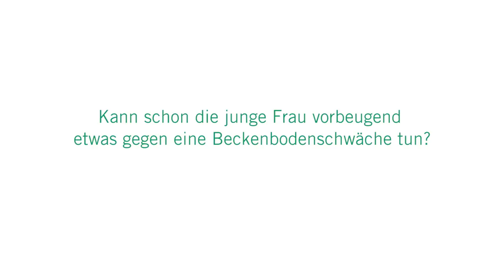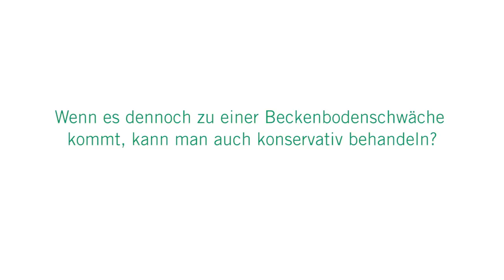Vorbeugung gegen Beckenbodenschwäche: 3 Fragen 3 Antworten | Asklepios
Regelmäßige Beckenbodenübungen helfen, den Beckenboden zu stärken und einer Beckenbodenschwäche vorzubeugen. Denn nicht nur im Alter, sondern auch bei jungen Frauen nach einer Geburt kann ein schwacher Beckenboden zur Inkontinenz führen. Dabei kann ein unbeabsichtigter Harnverlust beim Niesen, Husten oder Lachen ein Anzeichen für einen schwachen Beckenboden sein. Setareh Huschi, Chefärztin der Gynäkologie an der Asklepios Klinik Wandsbek spricht darüber, ob junge Frauen vorbeugend etwas gegen eine Beckenbodenschwäche tun können, welche Möglichkeiten es in der Schwangerschaft gibt und wie eine Beckenbodenschwäche behandelt werden kann.